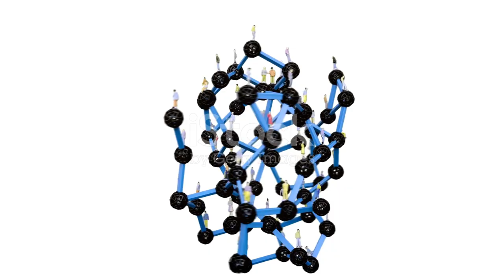Secrets to Skyrocket Your Subscriber Count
Growing your YouTube channel and gaining more subscribers requires a combination of high-quality content, consistent engagement, and strategic promotion.